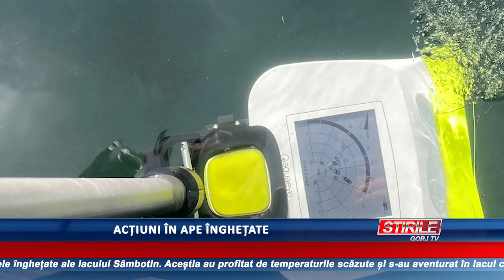Acțiuni în ape înghețate